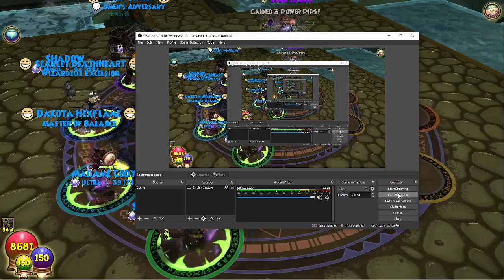Wizard101 Gameplay Corporal Tenni'syn Gold Skeleton Key Boss